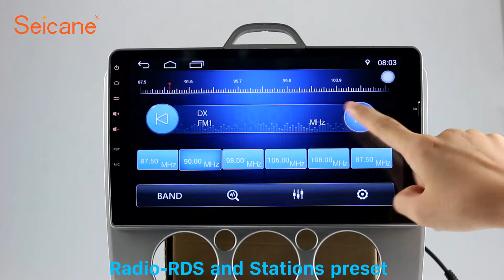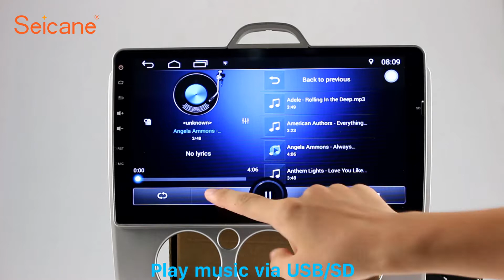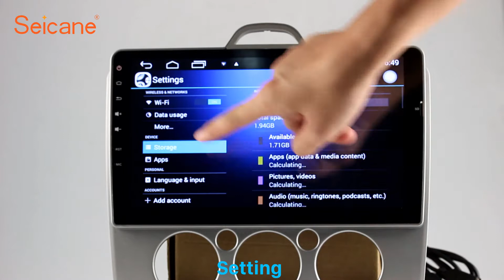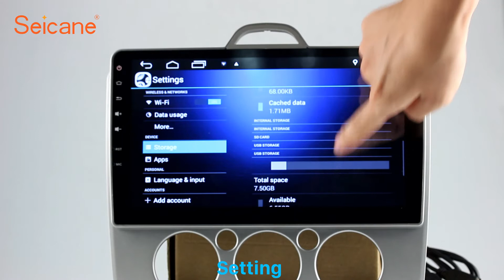High Speed 3G WIFI 2004-2011 Ford Focus Exi MT Radio Navigation system with USB GPS Mirror Link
Intelligent High Speed 3G WIFI 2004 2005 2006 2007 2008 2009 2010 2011 Ford Focus Exi MT Radio Navigation system with USB GPS Mirror Link. More about installation and wiring diagram Send a picture of your car's dashboard with the year and model enclosed to our now, and our pre-sale service team will check if this system work with your car. Wish you like it.